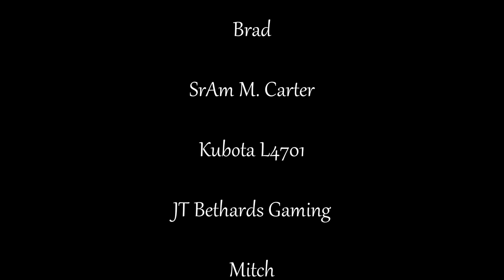Construction Simulator - 10 - We Built That! (w/CatzPajamazz)